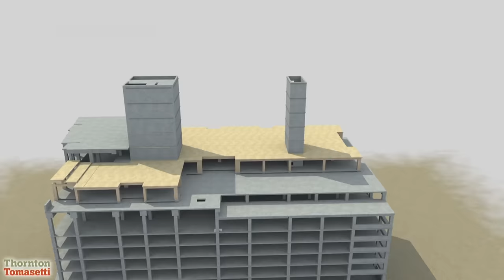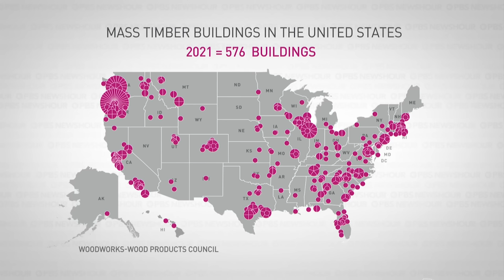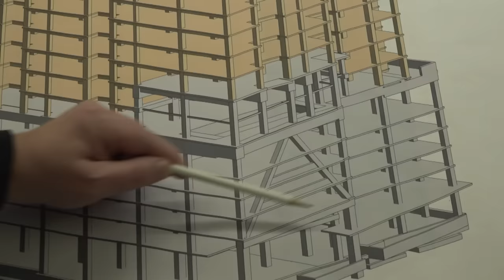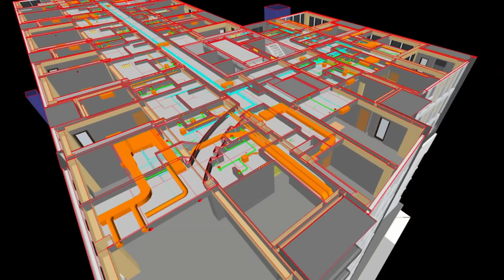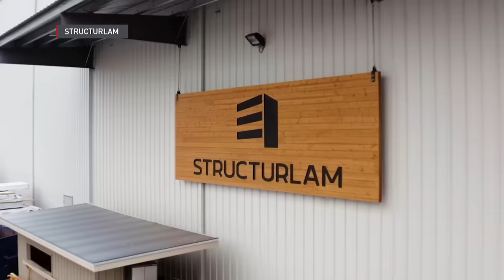Is mass timber the building material of the future?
A new kind of construction with a not-so-new material is taking off in the U.S. Mass timber can replace steel and concrete in large buildings and proponents say it's greener and faster to build with. NewsHour Weekend Special Correspondent Megan Thompson recently visited the Ascent building in Milwaukee, a 25 story mass timber tower that will open next summer.